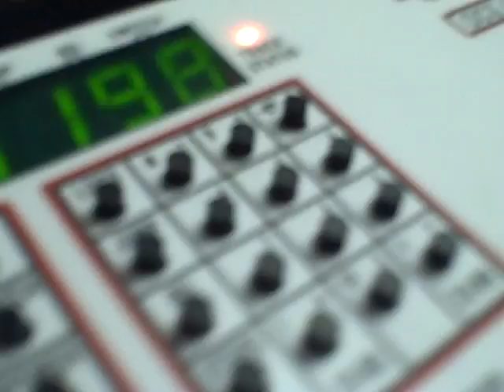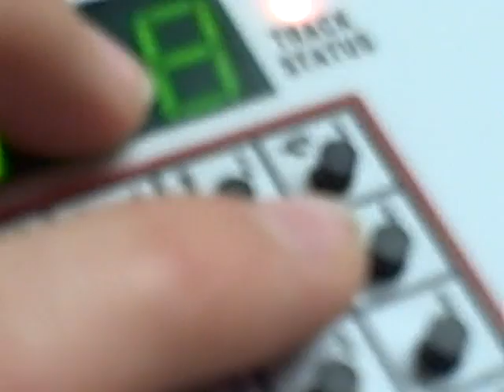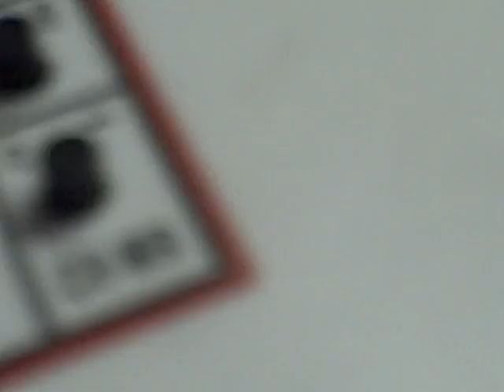layout update10/17/09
i got a nes trains car and a new switch